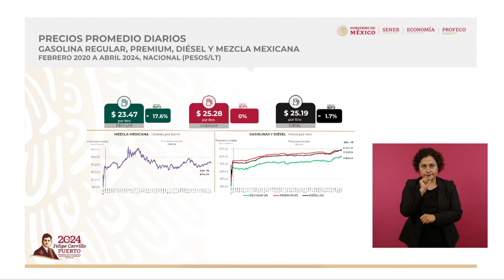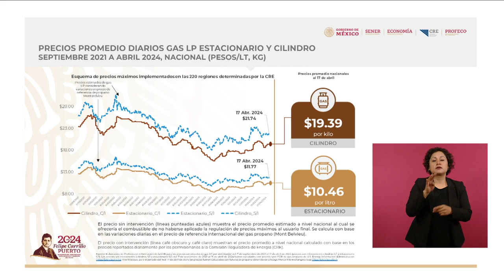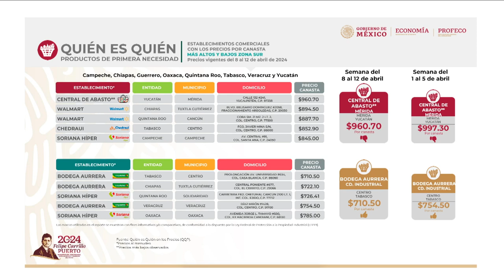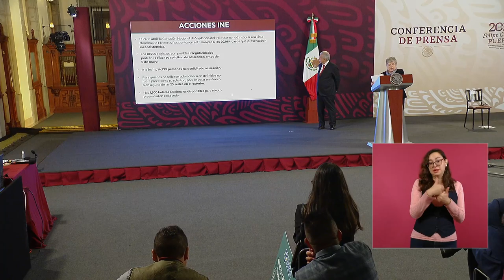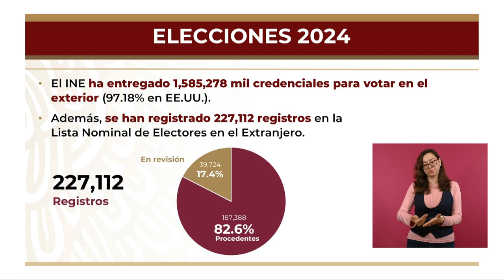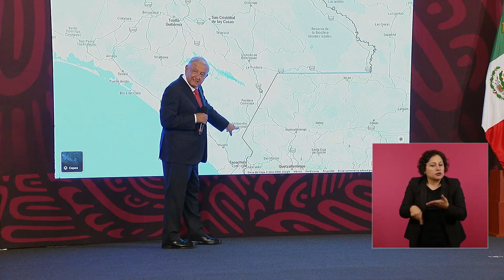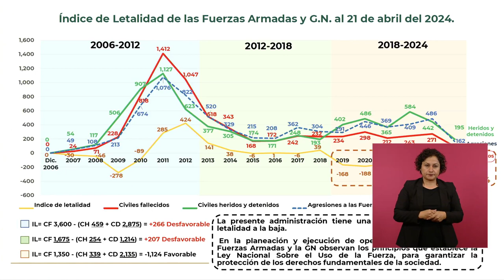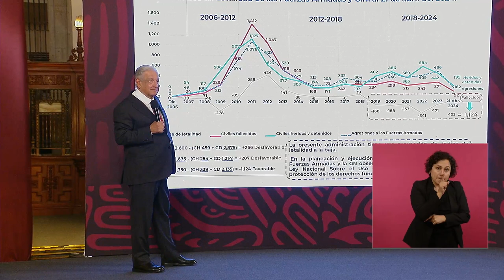MAÑANERA AMLO | 12 DE ABRIL DE 2024